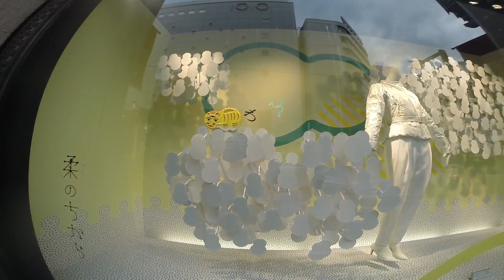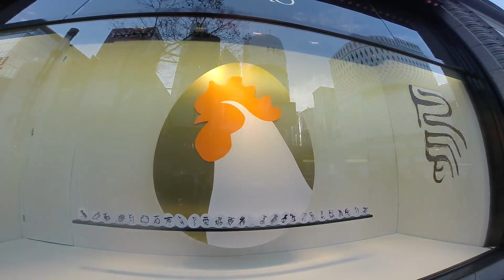#2356 Scenery of New Year in Tokyo ～ 2017年・東京街中の新春アイコン